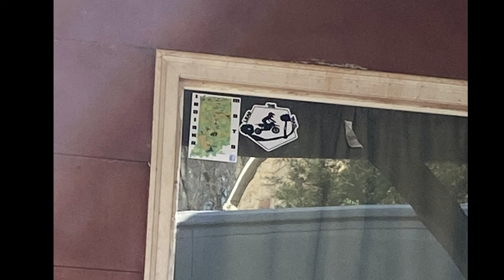Durhamtown Short Muddy Edit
Our trip was cut short due to a broken foot! I did capture a few videos though!